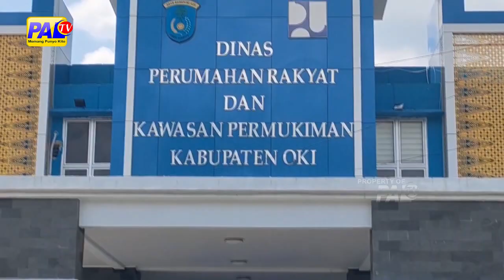LPJU SERING RUSAK DAN DICURI, DINAS PRKP KEKURANGAN SDM